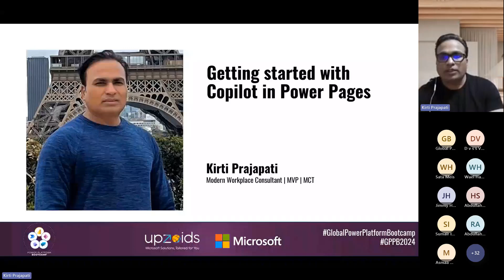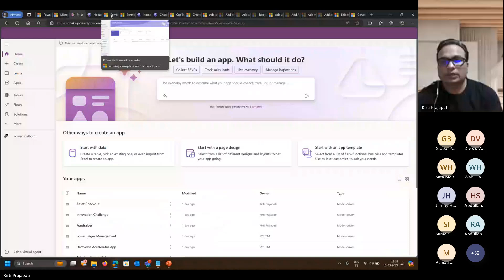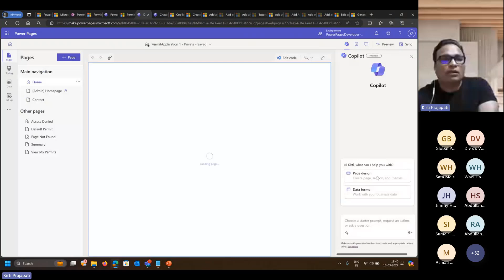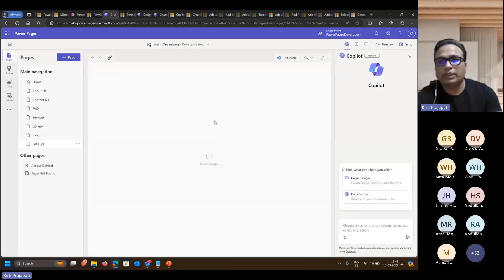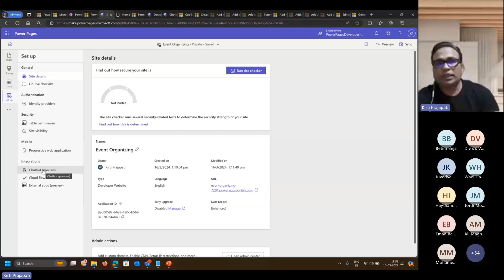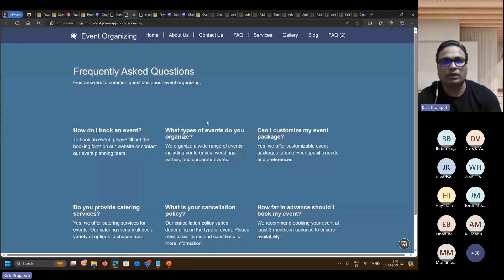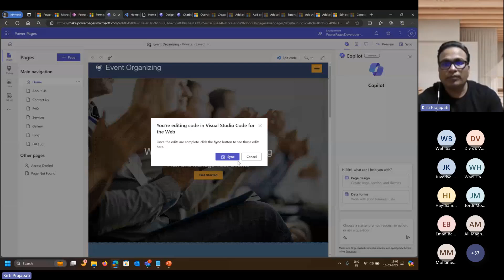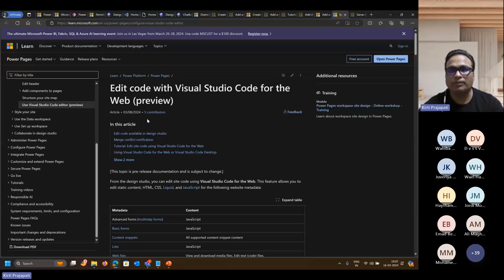Introduction to Copilot within Power Pages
Discover the power of Copilot within Power Pages and learn how to enhance your web development with AI-driven insights and automation.
للاستفسار عن الكورسات والدورات التدريبية التفاعلية (حضوري) يمكنك التواصل علي